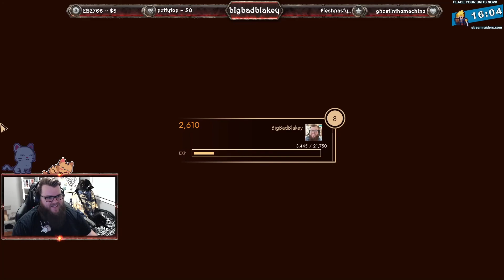Twitch Clips April 2021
Compilation of Twitch clips from April 2021.